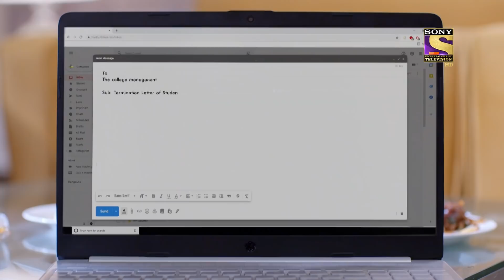Kaamnaa | Ep 76 & 77 | RECAP | कामना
Show Name: Kaamnaa
Episode: 76 & 77
Cast: Abhishek Rawat, Chandni Sharma.
Producer: Rajesh Ram Singh Pradeep Kumar Pia Bajpai.